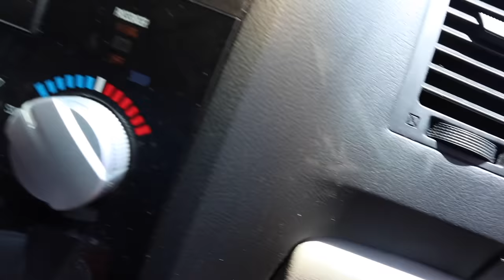I got attacked by a Ostrich... It was bad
*INSTAGRAM'S*
- Finaticc
- FinaticBrand
- FinaticFarm
- Steven.Oreo.Pickleboots